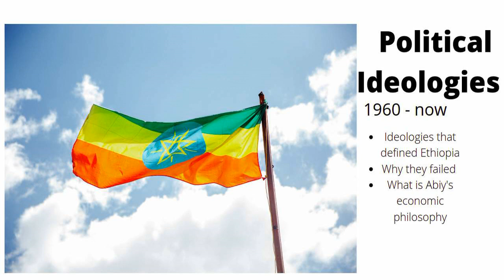Ideologies (1): Prosperity Party's economic model, political theory; Meles' developmental state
Fifi, a PhD student in political science, appraises the various political ideologies and economic models that have defined Ethiopia over the past half a century. She argues that the students’ movement of the 1960s was spurred by a desire to answer three fundamental questions – the nationality question, the democracy question and the land question. She explains how each successive regime has tried to address each question, with varying degrees of success. She talks in detail about the democratic developmental model that Meles espoused and how, despite its considerable success, it led to the current Abiy regime, which she says has nothing serious to offer. Please listen to Part One of the conversation and let us know your comments.